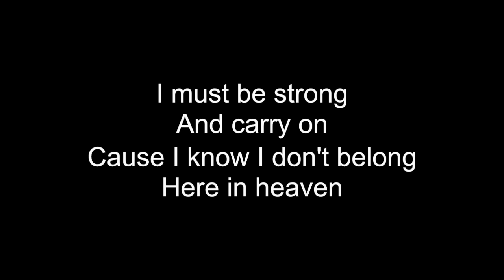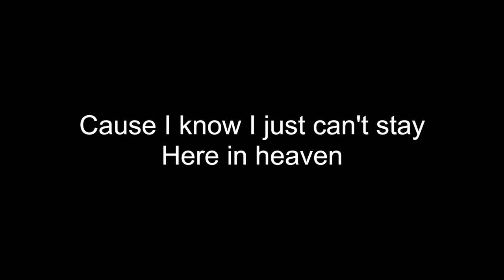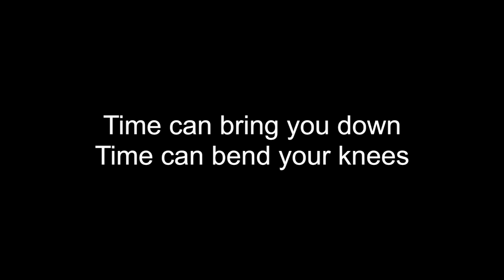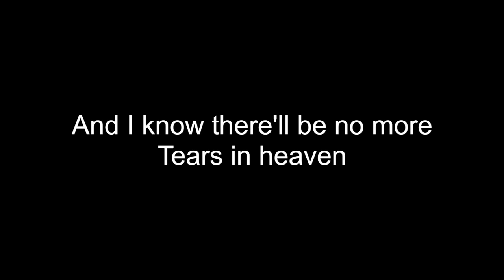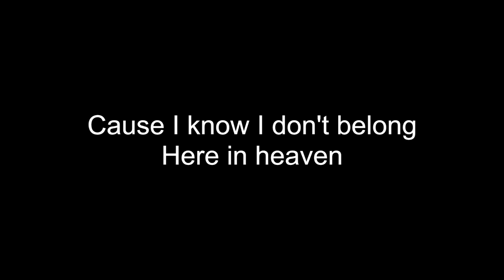TEARS IN HEAVEN | HD with lyrics | ERIC CLAPTON | cover by Chris Landmark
Written by Eric Clapton and Will Jennings

Lyrics:
Would you know my name
If I saw you in heaven?
Would it be the same
I must be strong and carry on
'Cause I know I don't belong here in heaven
Would you help me stand
I'll find my way through night and day
'Cause I know I just can't stay here in heaven
Time can bring you down, time can bend your knees
Time can break your heart, have you begging please, begging please
Beyond the door there's peace I'm sure
And I know there'll be no more tears in heaven